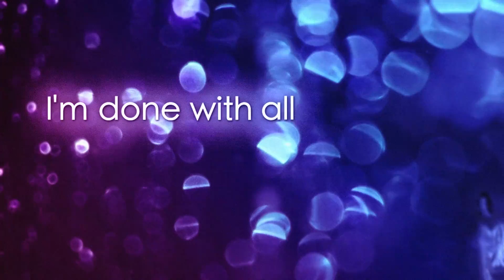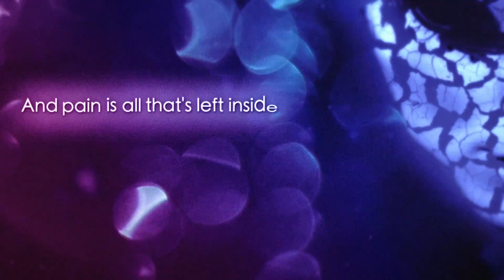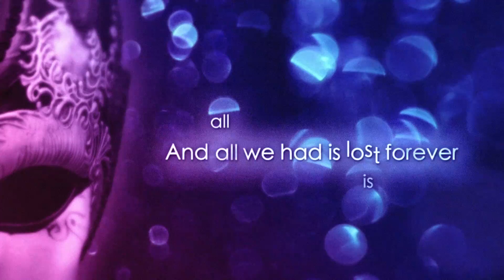Elegize - Shattered (feat. Claudia Blackstar)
"Shattered" by Elegize featuring Claudia Blackstar of Drop Beat Empire

LYRICS:

I... I'm done with all this sadness that I feel
It's tearing my heart and soul apart
And you, just don't pretend you care for me
And realize that you were the one that left me shattered

We used to blindly love each other
We had it all to stay together
Now opened my eyes and see the truth
I've been so fool in trusting you

Don't you try to fix things anymore
They just won't be like before
And pain is all that's left inside me now
I'm crumbling down

And I... I'm done with all this sadness that I feel

And all we had is lost forever
(All is lost forever)
Can't you see there's nothing more?
All you did was to break me down and now
You've got to realize that

And realize you've already lost the chance to fix it

And I will end the pain
And the tears that I once cried for you, my love
Now it's over
(It's all over)
I won't stay this way no longer

CREDITS:

Written and Produced by Elegize
Lyrics, vocals and vocal production by Claudia Blackstar
Mixed and Mastered by Elegize

Artwork and lyric video vizualizer by Elegize

00:00 Intro
00:42 Verse I
01:02 Pre-Chorus
01:22 Chorus
01:42 Solo
02:02 Verse II
02:22 Chorus
02:42 Post-Chorus
03:02 Outro